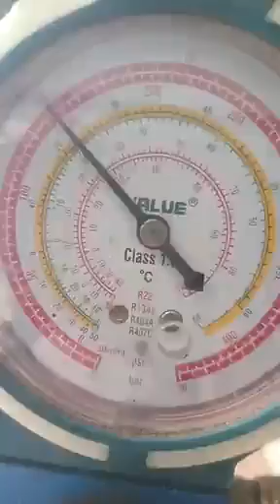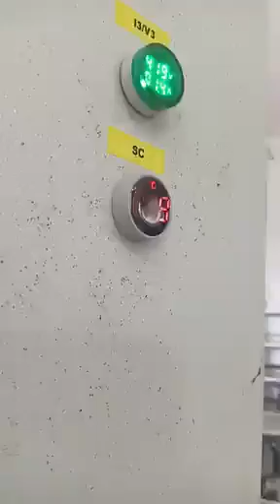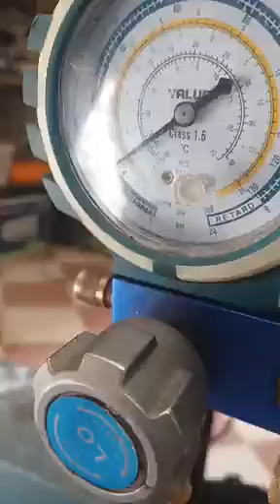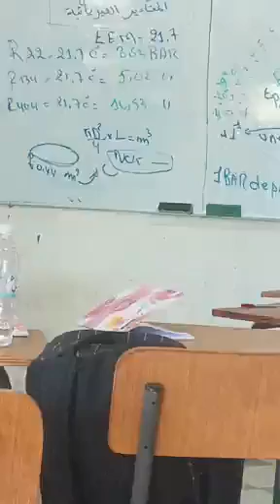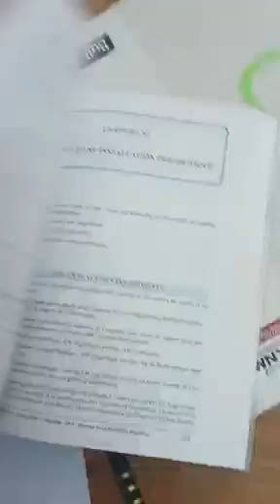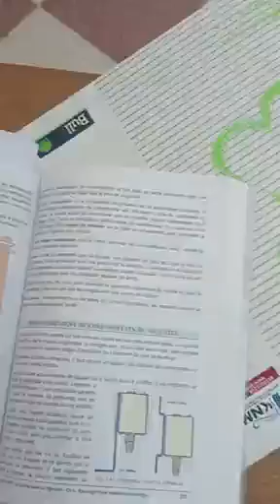Technicien Froid et climatisation